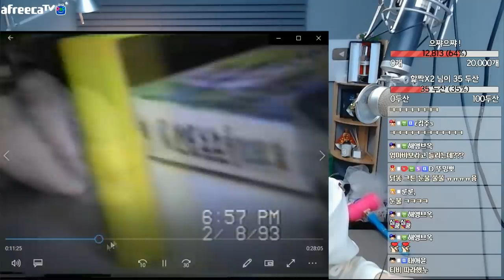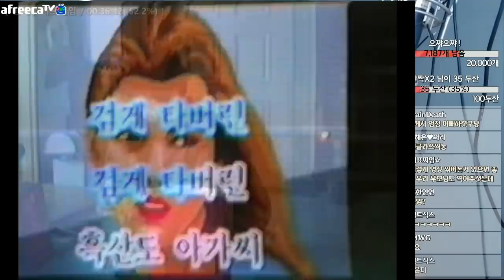아가때부터 한 미모했던 도아의 어린시절 대공개!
♠ 페이스북 : 이예린